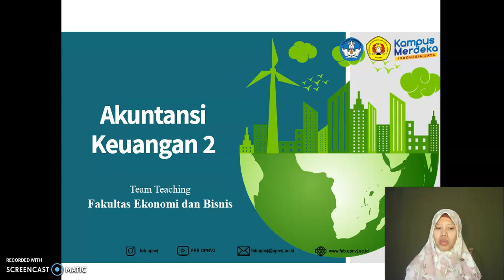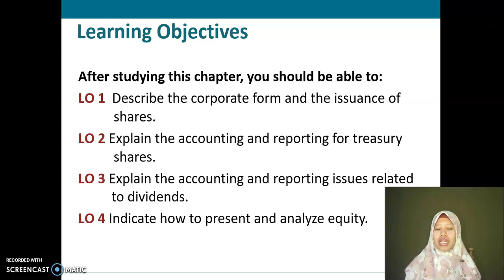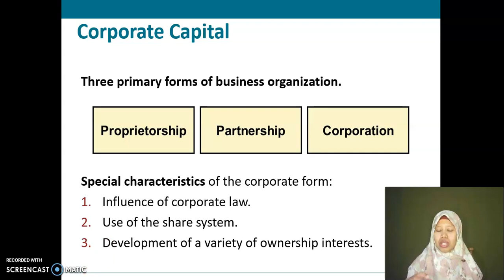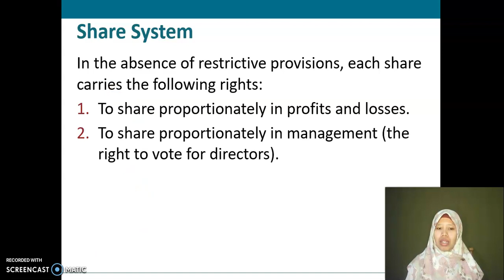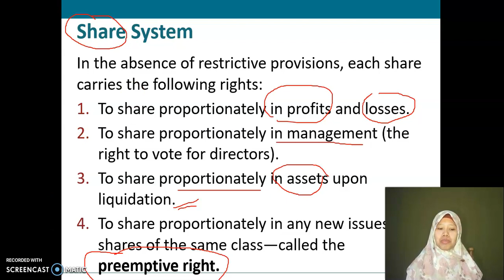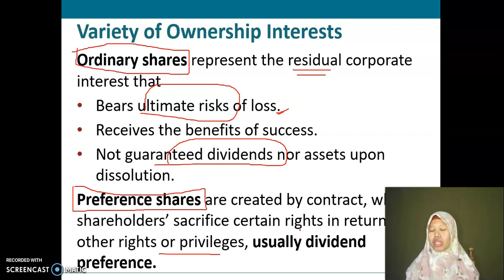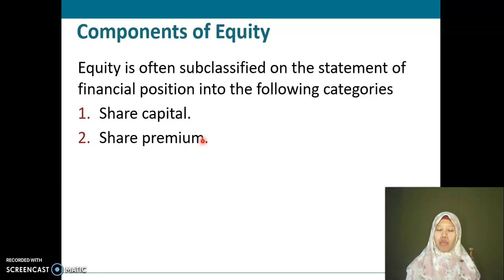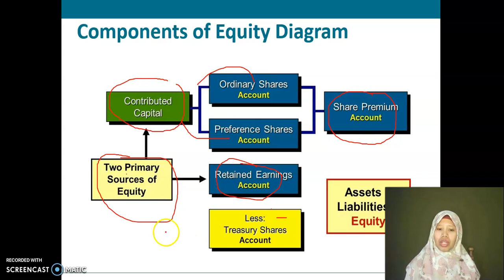Part1 Ch. 15 Equity - Akuntansi Keuangan Menengah 2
Video Pembelajaran Akuntansi Keuangan Menengah 2 (Intermediate Financial Accounting 2) chapter 15 tentang Equity atau Ekuitas atau modal. Materi diambilkan dari buku “Intermediate Accounting: IFRS Edition, 4th Edition” penulis: Kieso, Weygandt, Warfield. Ada beberapa part/ bagian, dan berikut adalah daftarnya: